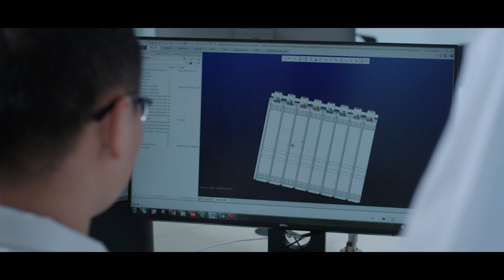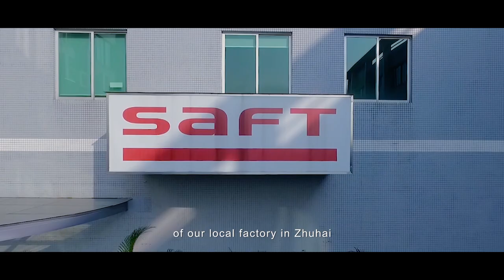Saft’s new assembly line in Asia to keep the world’s rail systems on track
Saft extends rail battery production capacity with a new assembly line in China factory for MRX and MSX batteries. The addition is the most significant investment in Asia to date. The battery systems provide onboard backup power to support passenger safety, comfort and train start-up systems if the main power supply is interrupted. MSX batteries are also used for diesel engine starting.

The new MRX and MSX assembly line will provide increased production capacity that will decrease the typical lead time for rail projects by around six weeks.